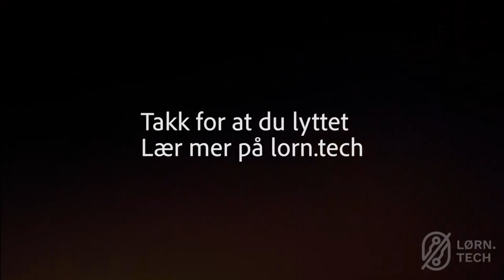C0919_201211_Gard Paulsen: Alltid rabiat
I denne episoden av LØRN bokbad snakker, Silvija Seres, med forfatter bak boken, Alltid rabiat, Gard Paulsen. Den forteller historien om Jens Glad Balchen, en visjonær og engasjert vitenskapsmann, professor, lærer, idémaker, fagorganisator og entreprenør, som bidro til å skape et mer høyteknologisk Norge. Boken gir et innblikk i hans liv og utviklingen av den kybernetiske tenkemåten.